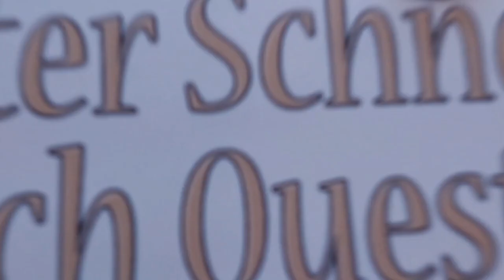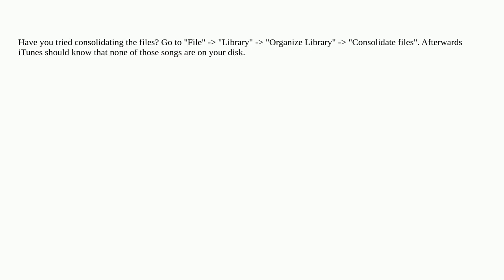Apple: iTunes: The song could not be used because the original file could not be found. Would you...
iTunes: The song could not be used because the original file could not be found. Would you like to locate it?

A special thanks goes out to the community

  apple-music itunes